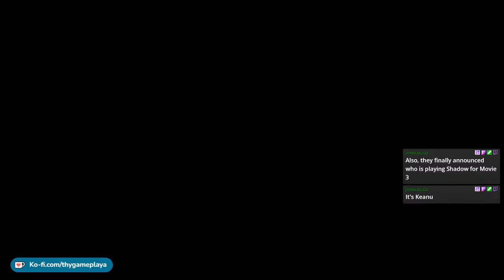Mega Man Battle Network Legacy Collection | BN6 CG 100% Run | Road to 100% All 6 Games Part 20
Finally, mom says I can go inside the Graveyard.

Also peep me at Twitch.tv/ThyGamePlaya as well!

Wish to be a bit more personalized with it? Minimum 3$. Will always be eternally grateful!